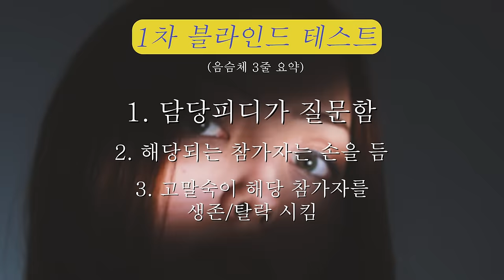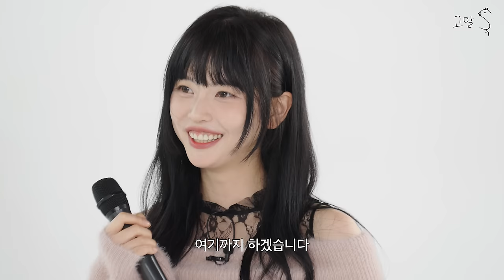고말숙 결혼 임박.